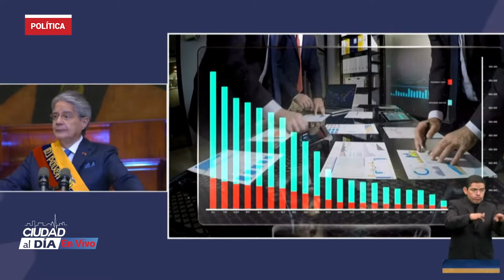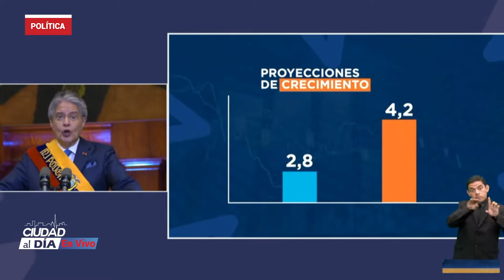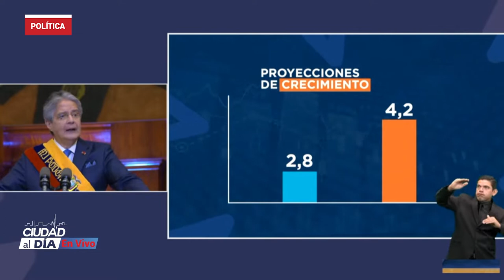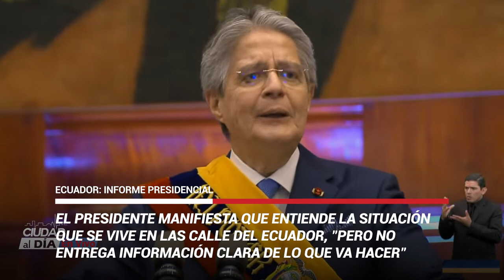Discurso de Guillermo Lasso en su primer año de mandato (Resumen)